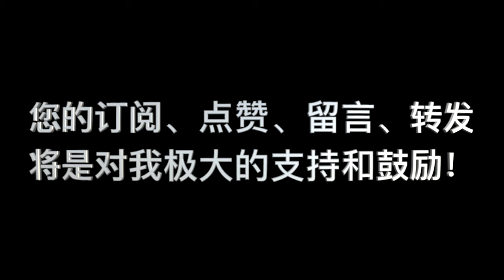神論 第08讲 问答 06 “关于几个词希望老师解释一下，“本体就是本质吧”，“今世三一就是救赎三一之功之意吗？”